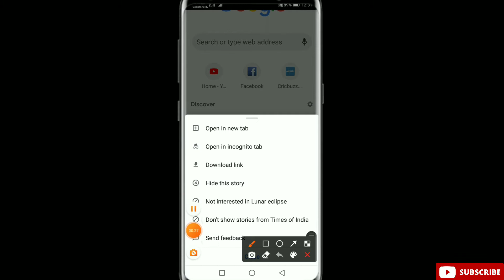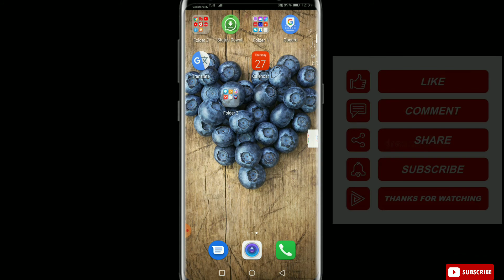How To Disable and Enable Google Chrome Front Page Notifications | Block Chrome Notification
Please Like Share And SUBSCRIBE MKB TECH Channel For More Tech Interesting Videos For Daily Use Full Videos So Please Don't Forget To SUBSCRIBE MKB TECH Channel And Hit The Bell Icon For Daily Notifications Interesting Videos Thanks For Watching Thank You So Much Guys See You In The Next Video